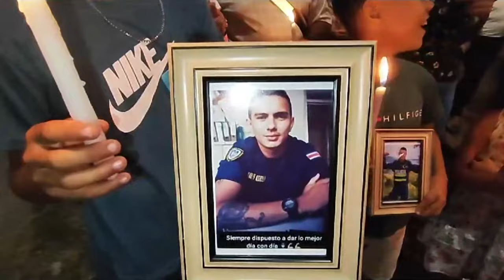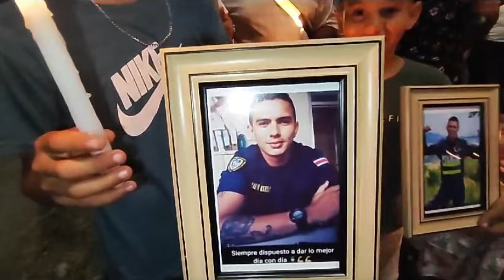Amigos, familiares y miembros de la Fuerza Pública de Osa, realizaron una vigilia